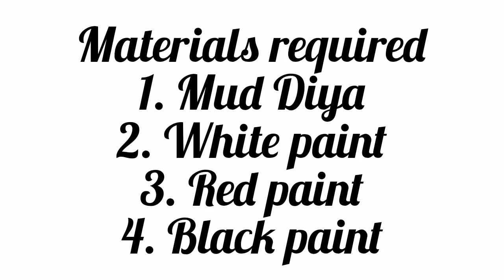Diya Decor Idea